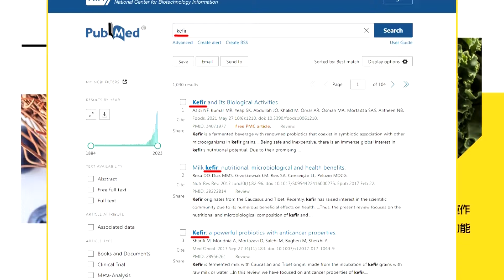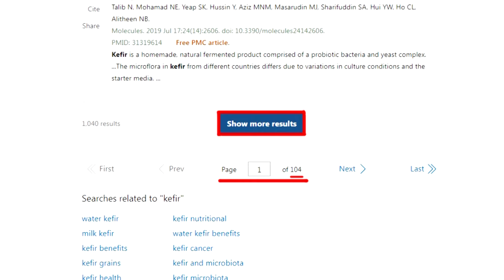【每日必看】環太軍演擊沉靶艦 以中國作為假想敵?!｜川普拜登辯論將登場 CNN:選民擔憂兩人高齡 20240626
00:00 美總統大選首場辯論28號9點登場 鎖定中天最即時報導
00:54 川普拜登辯論將登場 CNN:訴求選民"不信任投票"
01:16 川普拜登辯論將登場 CNN:選民擔憂兩人高齡
01:35 環太軍演27號登場 規模比以往大 29國參演
02:23 環太軍演擊沉靶艦 以中國作為假想敵?!
03:00 應對陸兩棲攻擊艦.航母發展 "環太軍演"模擬擊沉靶艦
03:43 因應中菲對峙衝突升溫 美加海軍南海雙邊演習
04:15 解放軍秀肌肉! 東部戰區東海某海域 艦艇跨晝夜演訓
05:17 最新畫面釋出 殲-15"飛鯊"夜間空中加油演練